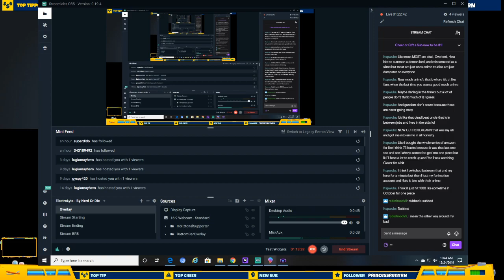Pokemon Trading Card Game Online